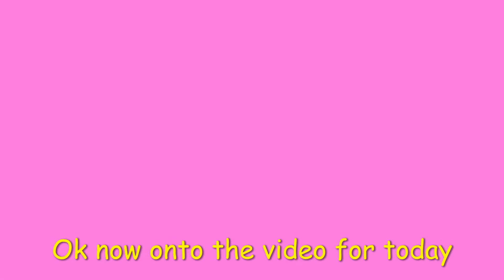Giving tigers away for free to someone